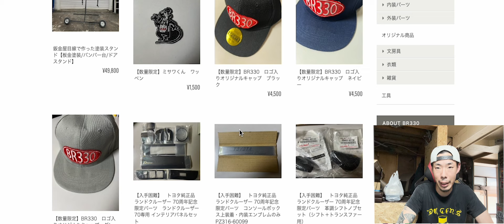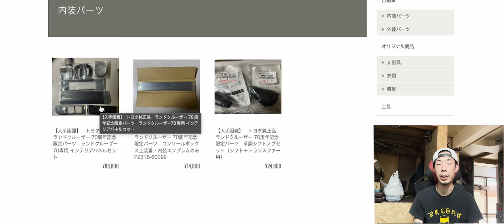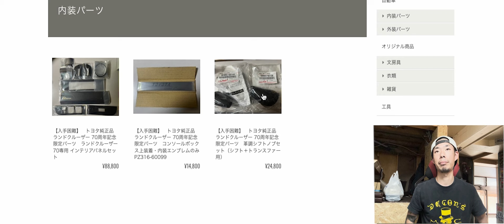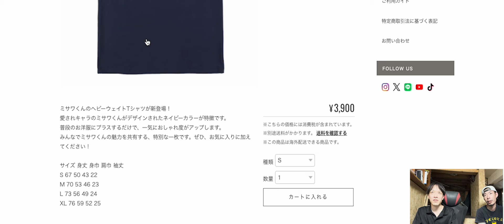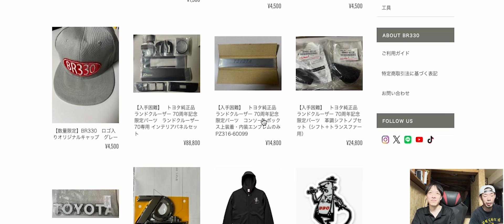「オンラインストアやってます！」おすすめ商品の紹介！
【ファンレターやプレゼントのお送り先】
〒003-0876
北海道札幌市白石区東米里2124-249 ボディリペア３３０合同会社２階
BodyRepair330チャンネル宛
※危険を伴うものや、送り主名の無き物は受付けできない場合もあります。ご了承ください。
※頂きましたものは内容を確認の上Youtube等でご紹介させていただくこともあります。

北海道札幌市の「ボディリペアミサワ」では、自動車修理・整備・車検・販売・買取、車両板金塗装を行っております。自動車板金塗装を最低価格「5980円」から。修理・板金塗装を最短「即日」納車します。車両カスタム・廃車不動車買取・車両搬送・除排雪・二輪車除雪車整備など、車関連のことなら何でもご相談ください。

【BGM使用素材サイト（音楽は使用してない場合もあります）】
YouTubeLibrary
その他各曲

...最後まで動画を見て、概要欄を読んでくださった皆様ありがとうございます。皆様の反応があって僕たちはYouTubeを頑張れています！コメント全て読んでます！